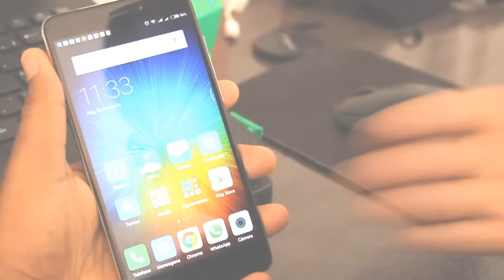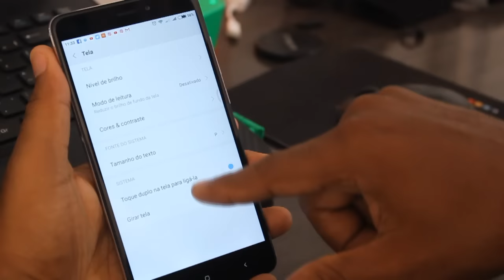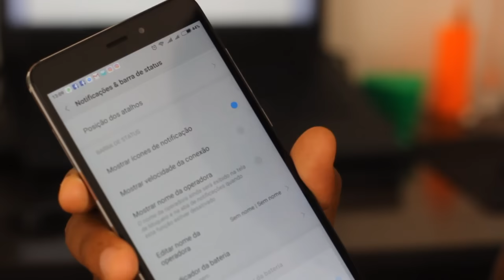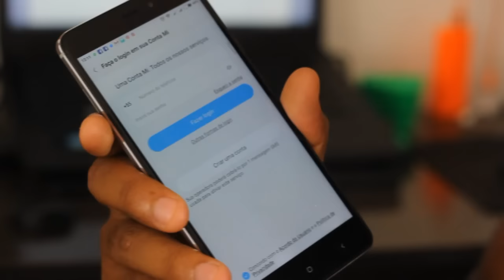5 TRUQUES FUNCIONAIS EM QUALQUER XIAOMI